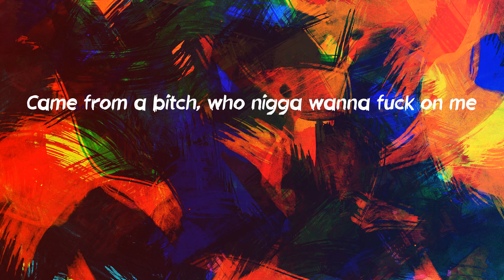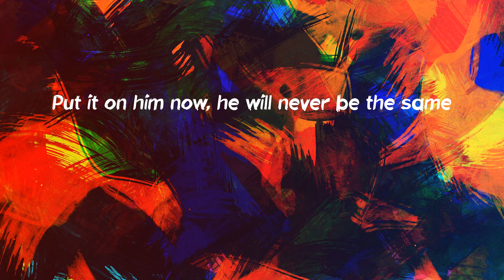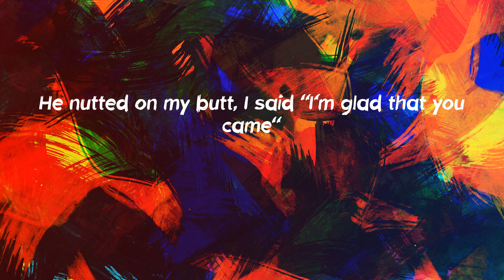Cardi B - Up (Lyrics)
The lyric video for 'Up' by Cardi B